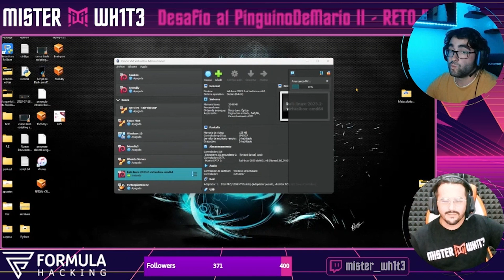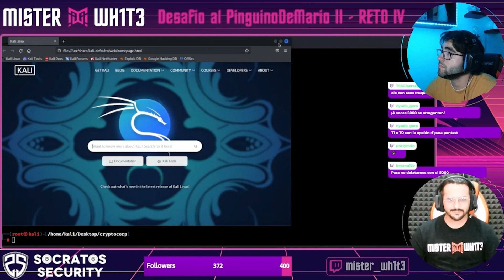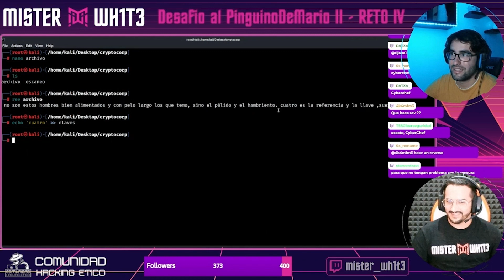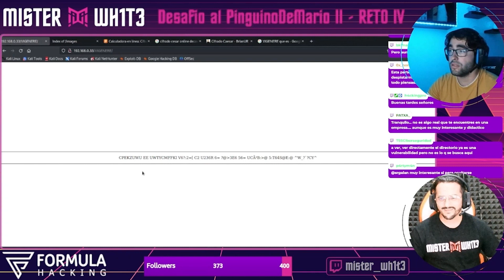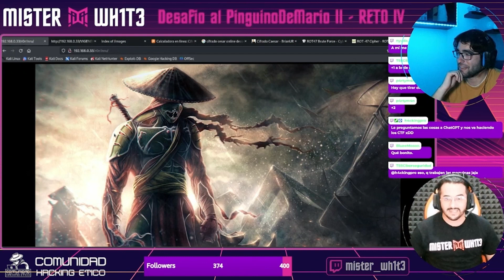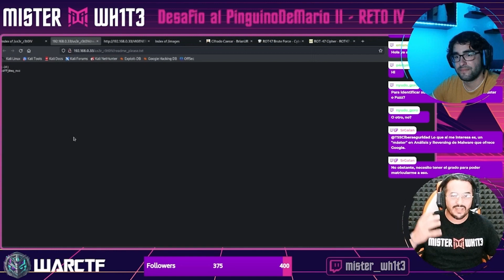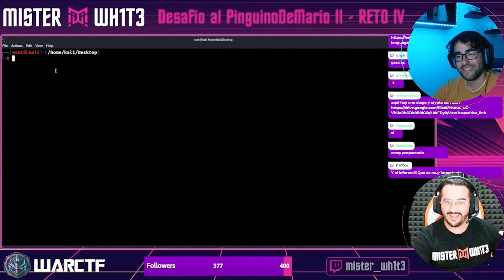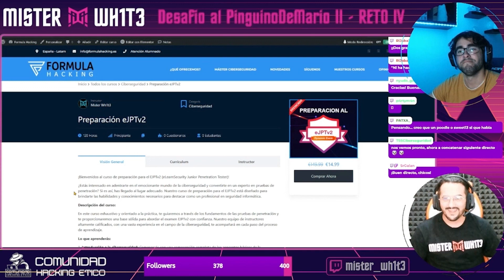🔴 Desafío de Hacking Ético con Máquinas CTF de la @ComunidadHackingEtico ​- Reto IV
Directo resubido donde acepto el reto de la comunidad hacking ético para resolver la máquina 4.

Este vídeo es un fragmento de uno de mis directos en Twitch, donde hablo sobre hacking ético y seguridad informática. Si quieres ver más contenido como este, ¡no dudes en seguirme en Twitch! En mi canal encontrarás sesiones en vivo donde comparto técnicas y consejos para mejorar tus habilidades en el mundo del hacking y la ciberseguridad. Puedes encontrarme en el siguiente enlace: 👇